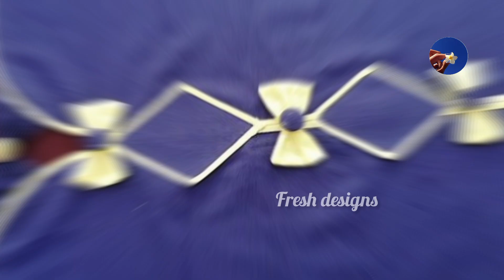Latest Sleeve Design for Summer / Sleeves Design 2024 / Kameez Bazo Designs / Sleeves Design Ideas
QUERIES SOLVED:
sleeves design
new sleeves design 2024
sleeves design 2023 for summer
beautiful sleeves design
latest sleeves design 2023 for girls
sleeves design with lace
latest sleeves designs 2023